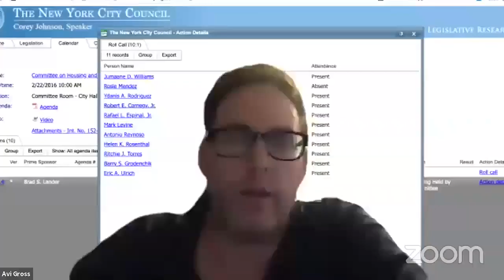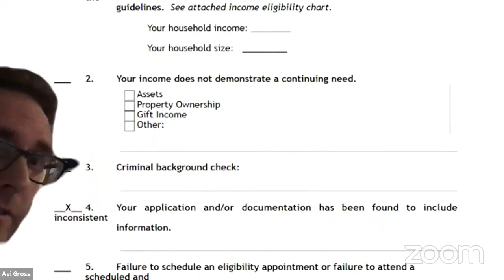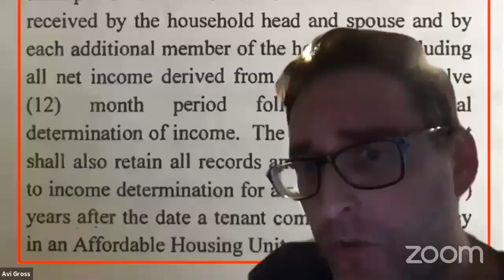NYCC REMOTE CRIMINALJUSTICE 10212020 Fri 23 Oct 2020 12 56 49 0000